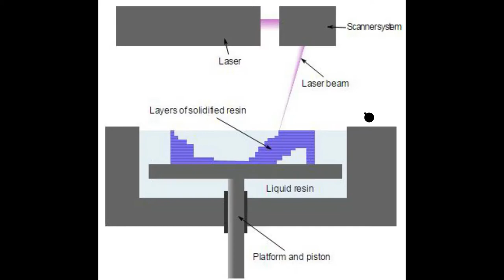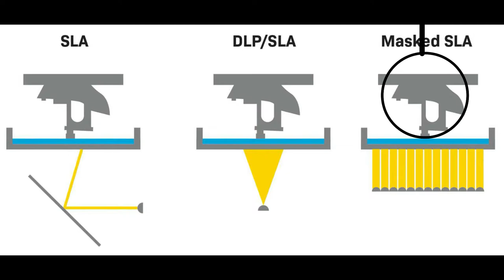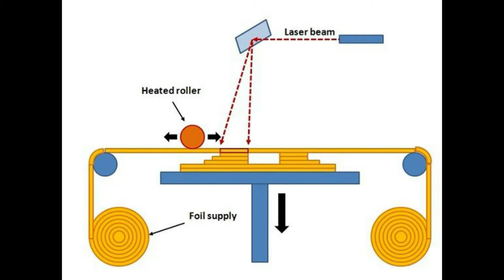Types of 3D Printing || HINDI || टाइप्स ऑफ़ 3D प्रिंटिंग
Welcome to re3define where ideas come to reality
In this video, we discussed the different types of 3D printers